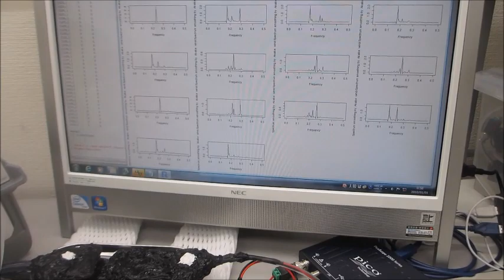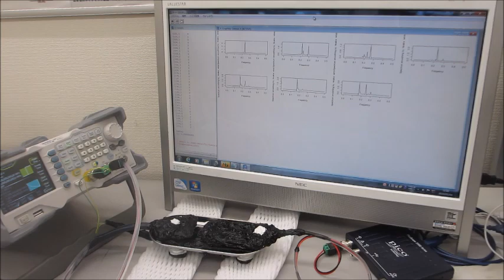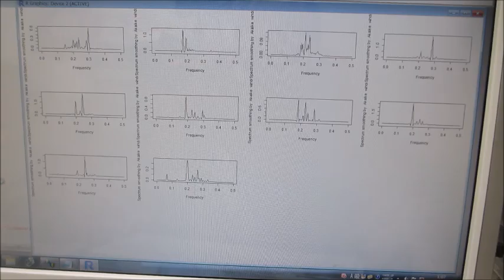超音波システム（音圧測定解析、発振制御）を利用した実験動画